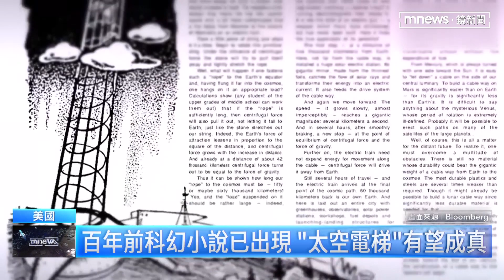從地球搭電梯上太空 奈米科技帶來曙光｜鏡新聞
對於太空探索，人類始終懷抱著夢想，但你相信嗎，未來有一天，也許只要進入一個電梯，按下上升的按鈕，就能把人類送上月球或是其他太空基地！